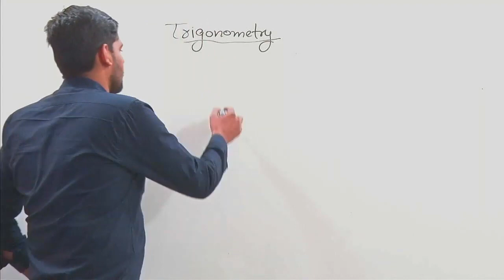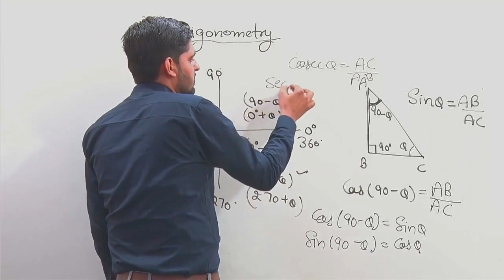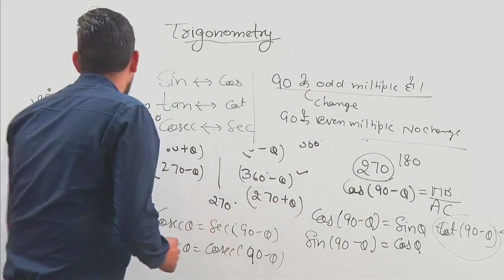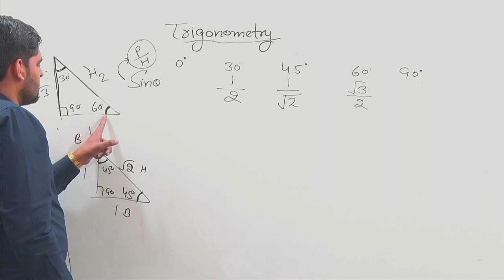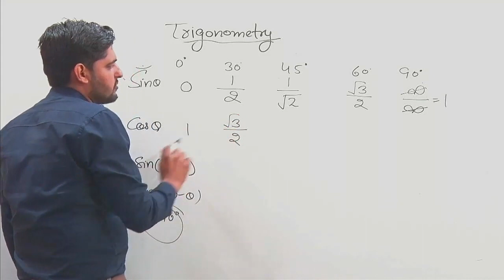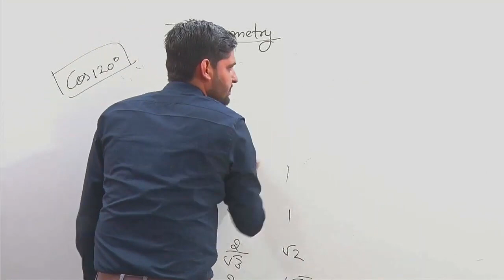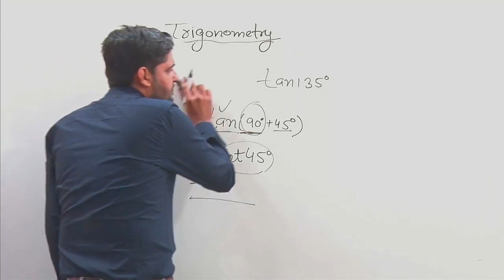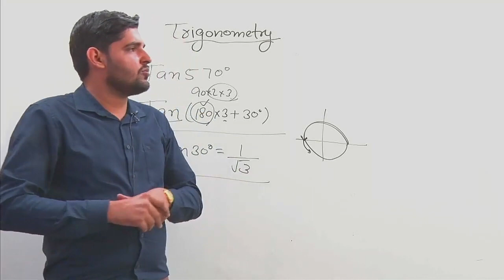TRIGONOMETRY | MATH'S SPECIAL CLASS | BY PARDEEP SAHU SIR